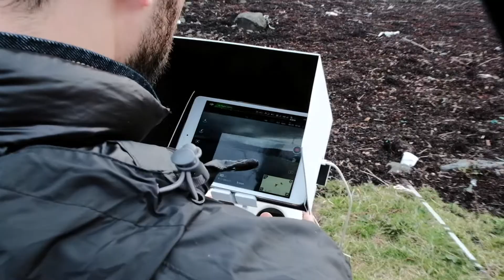GFX STORIES - BEHIND THE SCENES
Behind the scenes video of Oliver Wehrli testing the new GF 23mm F4 Lens with GFX 50s on Isle of Skye, Scotland.

the complete story with movie will follow soon!